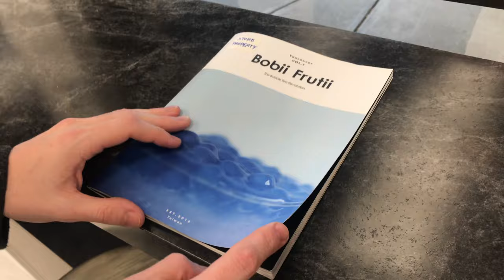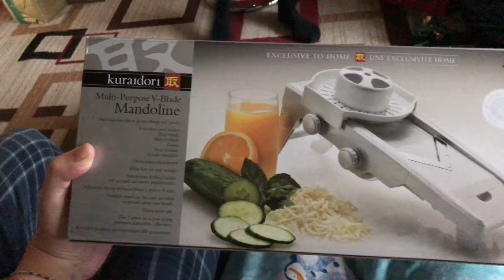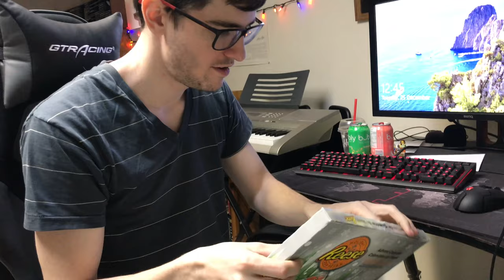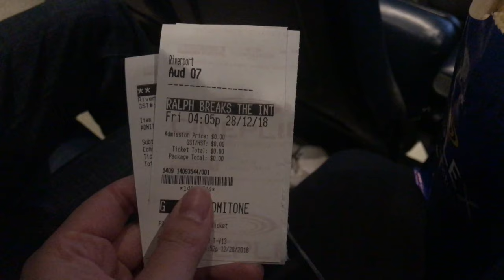Christmas Eve/Day 2018: meeting my bf's family!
Hey everyone!

Better late than never, here's what I got up to for Christmas Eve/Day 2018! It was a jam packed one full of food, people, and presents.

Hope you all had a wonderful holiday and start to the new year.